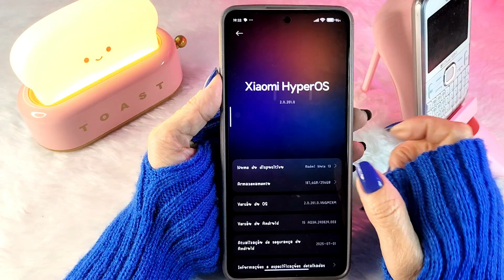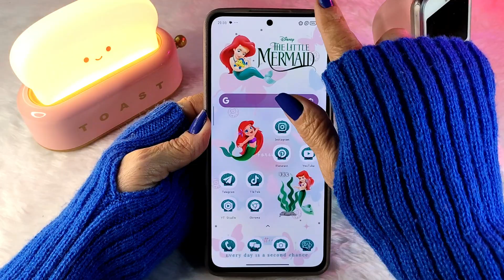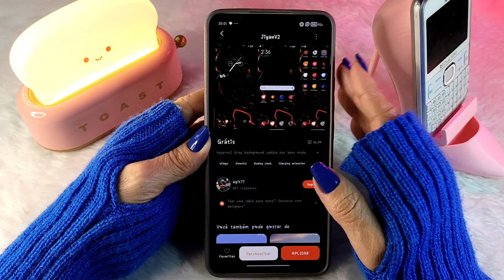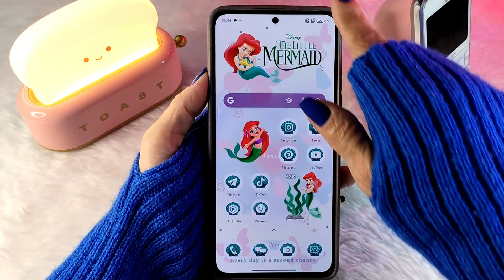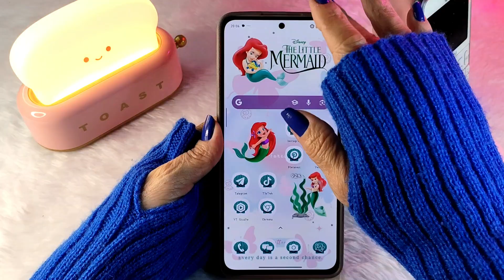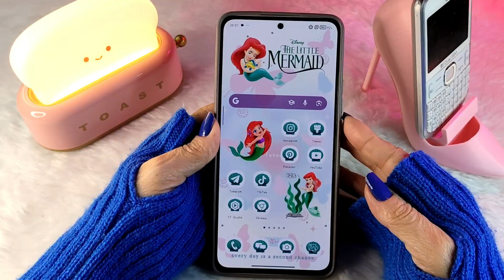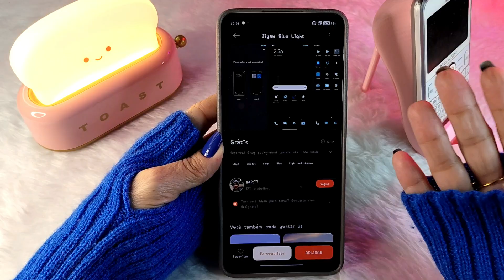CENTRO DE CONTROLE SEM O CINZA!!! Temas Xiaomi Low Ram HyperOS 2.0 Sem Cinza na BARRA DE STATUS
Nesse vídeo eu trouxe 5 temas pra substituir o cinza horrível que ficou no Centro de Controle (Barra de status) do Xiaomi, depois da atualização.
Lembrando que são temas para a HyperOS 2.0.